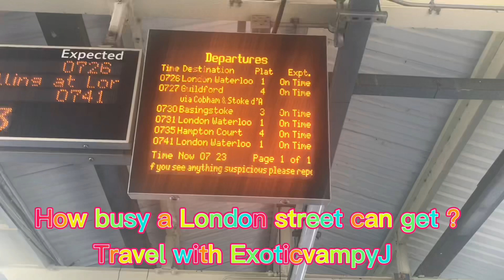How busy a London street can get ? london ||ExoticvampyJ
A busy street in london which is full of people who travels to work and getting from one place to another , transport is great so it’s so it’s nice to enjoy the travel as it stands .. join me on my travel and enjoy the views of one of the street of Greater London with ExoticvampyJ